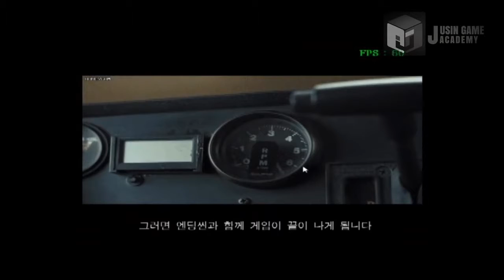[Death Road to Canada 모작]쥬신게임아카데미개발학원 게임프로그래밍 5개월 차 Direct2D + MFC 개인시연회_80기 고성지_클라이언트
쥬신게임아카데미개발학원 게임프로그래밍 5개월 차 Direct2D + MFC 개인시연회_80기 고성지_클라이언트